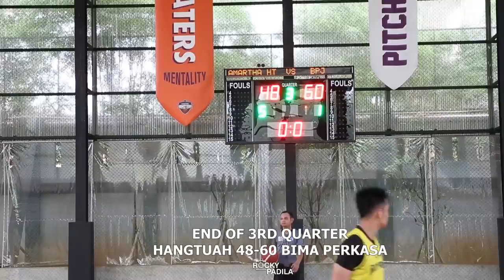Game Highlights: Bima Perkasa Jogja vs Amartha Hangtuah (Scrimmage Game)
Game Highlights dari pertandingan scrimmage antara Bima Perkasa Jogja melawan Amartha Hangtuah.